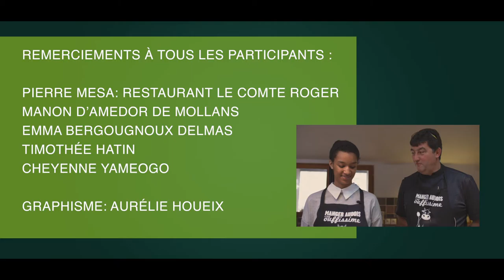Défi en cuisine : les escalopes de veau de Cheyenne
Chaque année depuis 2014, le Département de l'Aude achète une ou plusieurs vaches gasconnes à la foire d'Espezel, dans le cadre de l'opération "Manger audois, c'est topissime". À cet occasion, les collégiens audois peuvent déguster un repas 100% local, offert par la collectivité. Mais ce n'est pas tout !  Le Département de l'Aude leur propose un concours gastronomique appelé "Défi en cuisine" dans lequel ils peuvent préparer leur plat préféré à base de produits audois.

Cette année en 2016, 28 collégiens ont participé avec passion à ce concours. Parmi eux, 4 ont accédé à la grande finale et ont pu cuisiner leur plat préféré. Cheyenne a choisi de préparer de délicieuses escalopes de veau aux trésors de l'Aude. Munissez-vous des ingrédients et concoctez cette recette avec elle ! Vous bénéficierez également, des astuces du chef Pierre Mesa du Comte Roger de Carcassonne, qui a accompagné la collégienne audoise tout au long de l'épreuve.

Pour accéder à d'autres recettes à base de produits audois, consultez